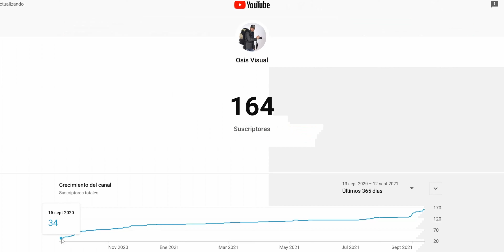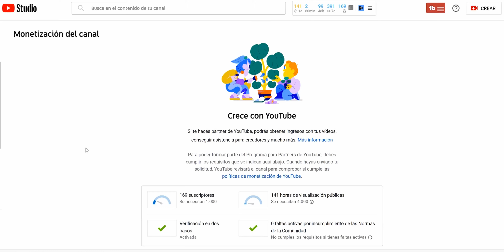especial un año en youtube - podria ser mejor?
Este video trata sobre qué hacer después de un año de hacer videos en YouTube. El creador del video, Osis Visual, habla sobre cómo encontró a su audiencia y cómo hizo algo por ellos. Se toma el tiempo para agradecer a sus espectadores y reconoce cómo lo han ayudado en su viaje hasta ahora.
Habla de las dificultades que enfrentó para encontrar a su audiencia al principio, pero también explica cómo vale la pena al final.
A medida que la plataforma crece, también lo hace la cantidad de creadores que están haciendo videos. Entonces, ¿qué haces cuando quieres destacar? Haga un video de YouTube sobre su primer año en YouTube.
Este video cubre todo, desde lo rápido que parece pasar el tiempo cuando estás en Internet todo el día, hasta lo importante que es asegurarse de que tu contenido sea visto por tantas personas como sea posible.
Osis Visual habla sobre su año de "vivir" en YouTube y lo que ha aprendido en este tiempo. Habla sobre cómo sintonizar y producir videos para mejorar el rendimiento de su canal.
En este video, YouTube presenta todos los aspectos más destacados del último año de su canal . Incluye los hitos logrados en los últimos 12 meses, qué esperar para el próximo año y cómo involucrarse en el viaje de YouTube.
El video fue creado para expresar gratitud hacia sus suscriptores por ser parte de su viaje hasta ahora. Podria ser mejor? Dice que no puede esperar para mostrar lo que ha planeado para el próximo año y realmente quiere el apoyo de todos.
El "especial un año en YouTube - podria ser mejor?" tambien hace pregunta a ti;"podria ser mejor? Que es lo que tu cambiarias?".